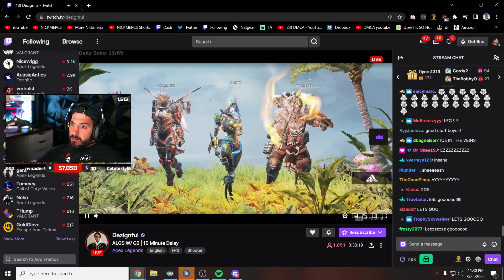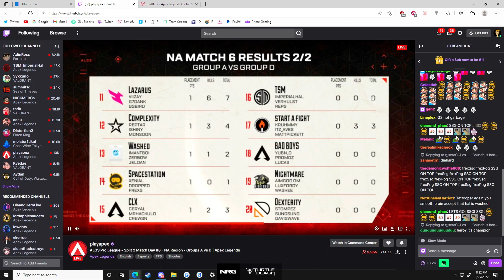Nickmercs Reaction to G2 team's ALGS Win!! - Nickmercs watching algs tournament ( apex legends )